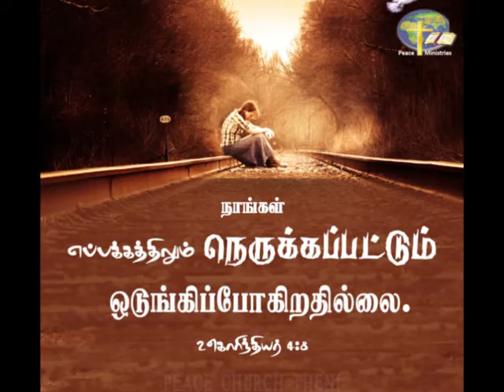நீங்க எல்லாப் பக்கமும் நெருக்கப்படுறீங்களா?..|| தேவனுடைய நல்வார்த்தை | GOOD WORD OF GOD | Day -368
நீங்க எல்லாப் பக்கமும் நெருக்கப்படுறீங்களா?
இந்த செய்தி உங்களுக்கு நிச்சயமாக ஆசீர்வாதத்தை கொண்டுவந்திருக்கும் என்று நம்புகிறோம்.
தேவனுடைய நல்வார்த்தையை தொடர்ந்து பார்க்க ,எங்கள் யூடூப் சேனலை பதிவு செய்யுங்கள் -

Hope,you have been blessed by this.